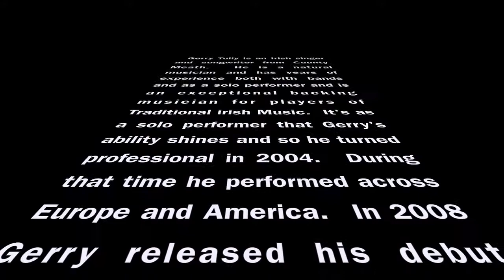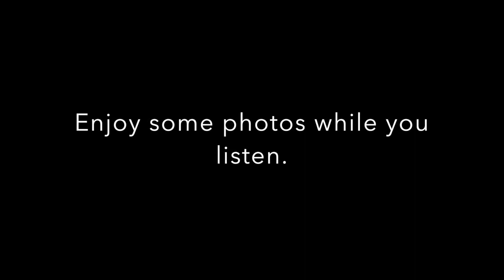'Beeswing' performed by Gerry Tully, 2016.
This song, Beeswing was written by Richard Thompson and is performed here by Irish Folksinger Gerry Tully.